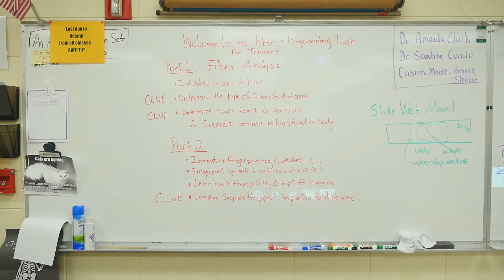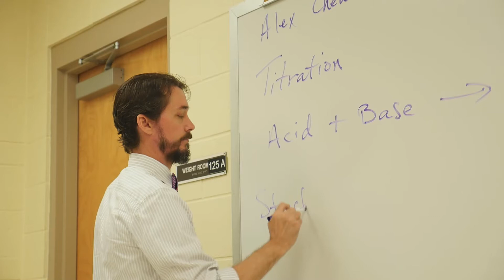Forensic Science STEM event at Chipola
Students use forensic science to solve a mystery. Awards were given for Blood Spatter Calculations, Blood Type Testing, Luminol Test, Titration Test, Fingerprint and Fiber Analysis, and DNA Testing. 4/8/16